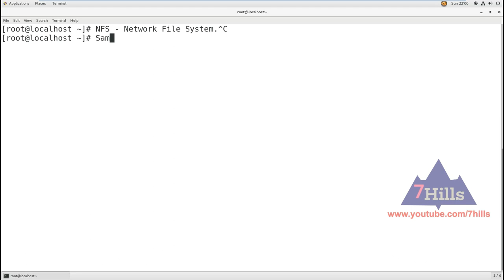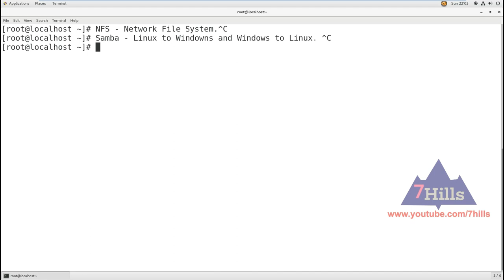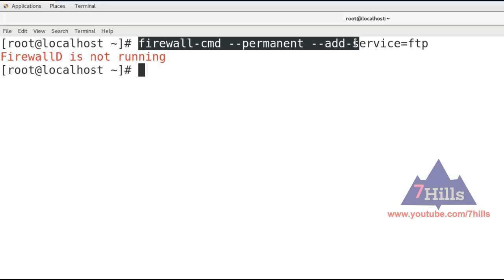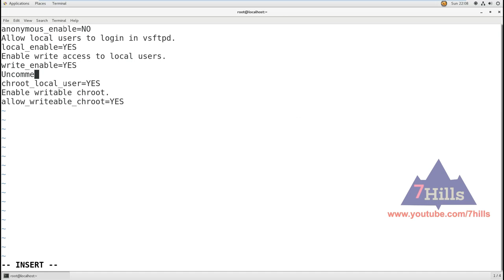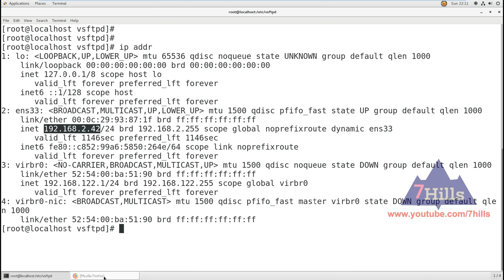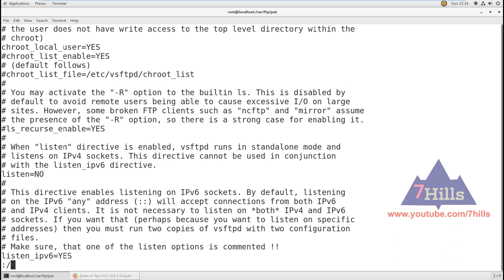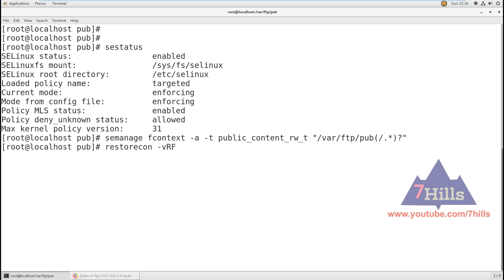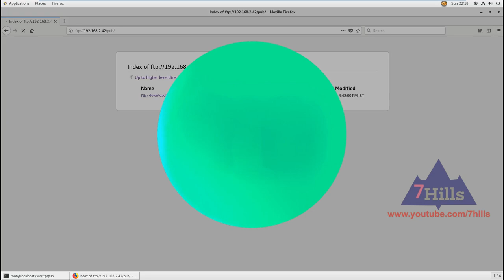FTP Server Configuration In Linux on telugu | Ftp Installation in CentOS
FTP Configuration In centOS on telugu